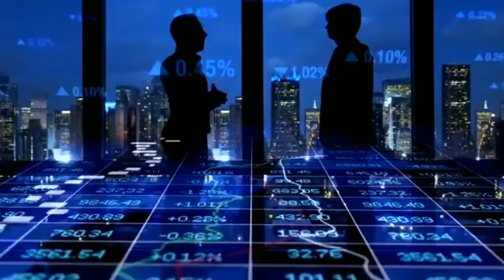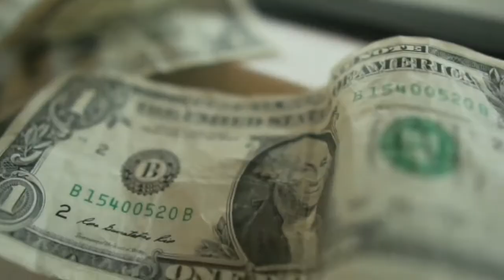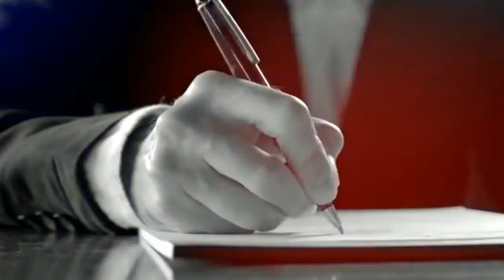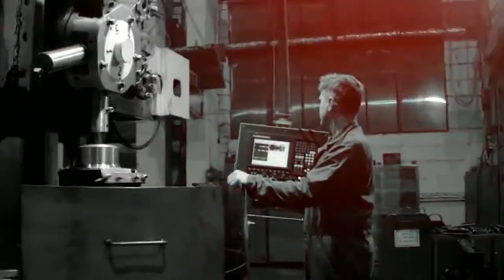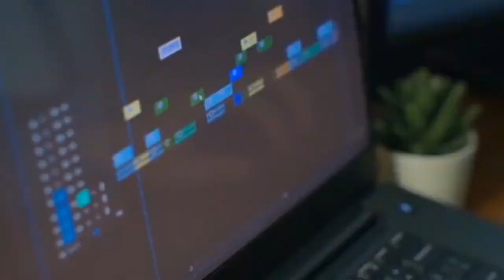गौतम अडानी कैसे एक मजदुर से दुनिया के सबसे अमीर इंसान बने | Gautam Adani Inspirational Life Story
🚫Note:➜
 All the images/clips shown in the video belong to the respected owners. (I am not the owner of any clip shown in the video) This video💻 is edited by me and clips🎥 are taken from the various channels, all credit goes to them and special thanks to all of them, they are the real heroes🙏🏻.
We respect and always appreciate original content makers and their Sovereignty. All photos and videos remain the property of respected owners. Any owner wants to remove or want to discuss about the photo/video featured on our channel then please just Comment, mail, or DM us, we will remove the video within 24 hours.